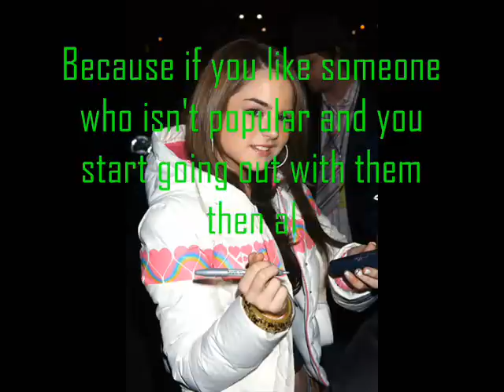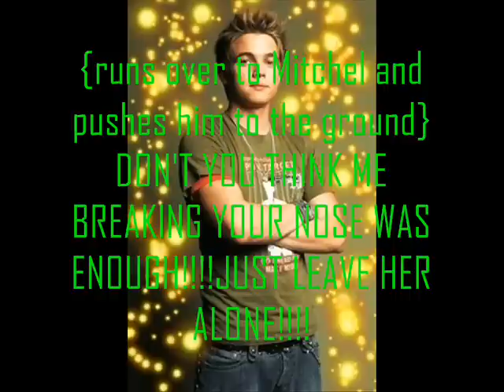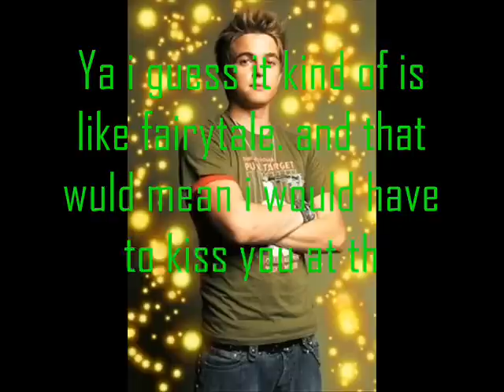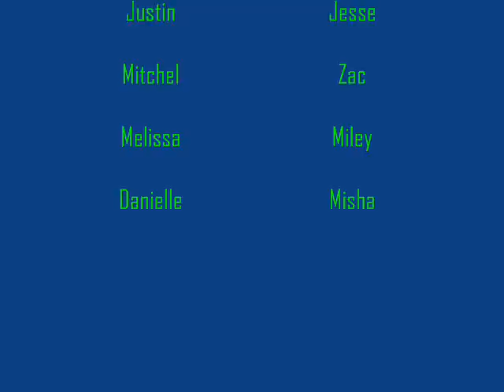My ALmost Cinderella Story Episode 2 {the rumor}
comment 5 for next episode!!!